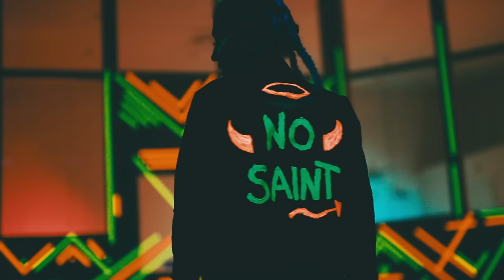Peg Parnevik - Ain't No Saint (Jonas Vogel Remix)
Directed by: Jakob Arevärn
Production company: Arevärnfilm
Cinematography: Henrik Larsson
Additional Cinematography: Jakob Arevärn
Set Design: Jessica Eriksson
Make up: Cecilia Landmark
Styling by: Maria Barsoum
Edit: Jakob Arevärn
VFX & grade: Simon Tingell, Trickfabriken
Dancer/BMX: Madelené Melefors

Thanks to Atrium Ljungberg AB, Dagsljus AB, Cykel & Mopelhandlaren i Umeå, Josefin Glennmark-Bremen, Andreas Estensen